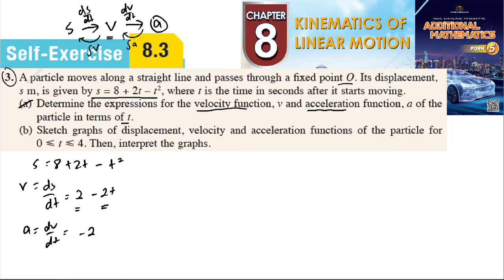Kinematics of linear motion self-exercise 8.3 Q3 latihan kendiri 8.3 add maths kinematik kssm form 5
A particle moves along a straight line and passes through a fixed point O. Its displacement,
s m, is given by s = 8 + 2t – t 2, where t is the time in seconds after it starts moving.
(a) Determine the expressions for the velocity function, v and acceleration function, a of the
 particle in terms of t.
(b) Sketch graphs of displacement, velocity and acceleration functions of the particle for
. Then, interpret the graphs